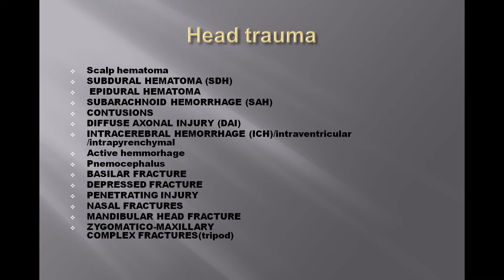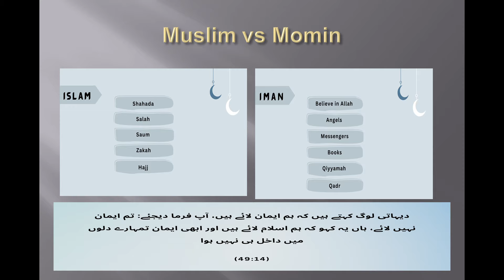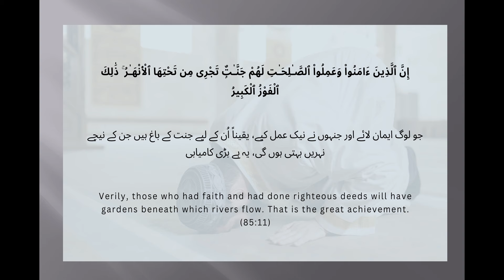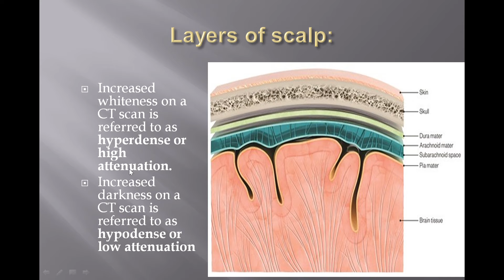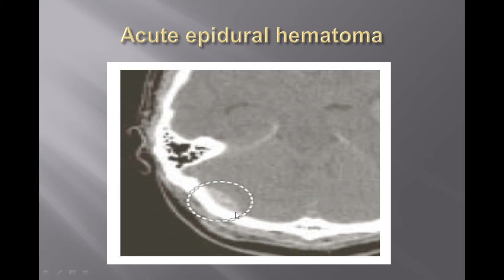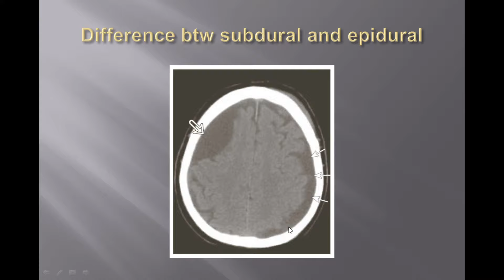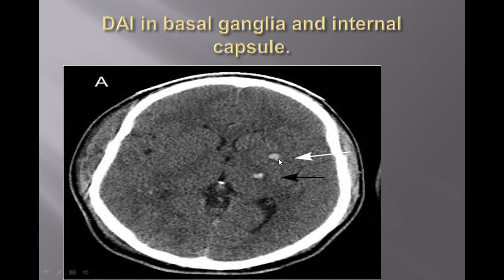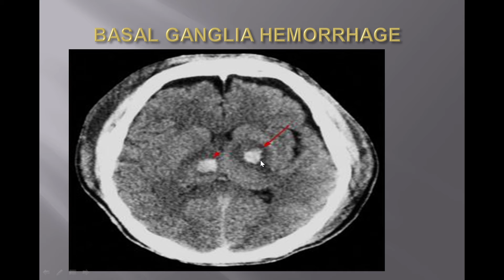Head trauma CT scans.